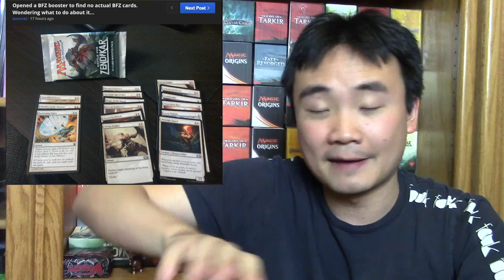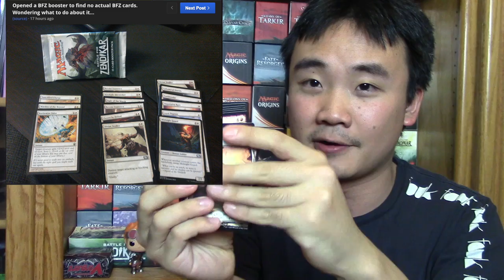Target Scam Magic the Gathering Booster Packs